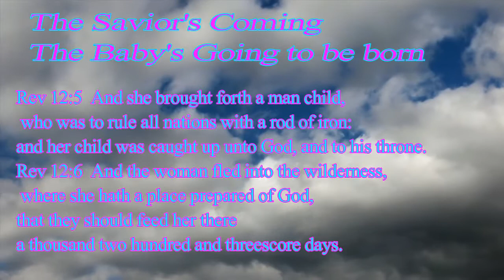The Savior's Coming, Baby's going to be Born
Rev 12:1  And there appeared a great wonder in heaven; a woman clothed with the sun, and the moon under her feet, and upon her head a crown of twelve stars:
Rev 12:2  And she being with child cried, travailing in birth, and pained to be delivered.
Rev 12:3  And there appeared another wonder in heaven; and behold a great red dragon, having seven heads and ten horns, and seven crowns upon his heads.
Rev 12:4  And his tail drew the third part of the stars of heaven, and did cast them to the earth: and the dragon stood before the woman which was ready to be delivered, for to devour her child as soon as it was born.
Rev 12:5  And she brought forth a man child, who was to rule all nations with a rod of iron: and her child was caught up unto God, and to his throne.
Rev 12:6  And the woman fled into the wilderness, where she hath a place prepared of God, that they should feed her there a thousand two hundred and threescore days.